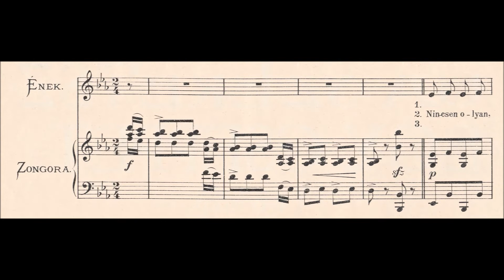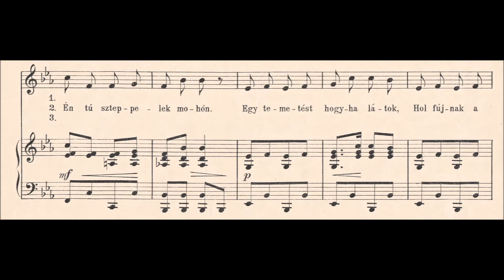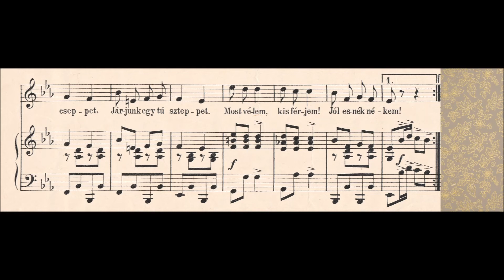1912, Weiner és Stromberg–Weiner István: Ha szeretsz egy cseppet... – Two-step kuplé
Ha szeretsz egy cseppet... – Two-step kuplé zongorára, 1912.
Zenéjét szerezte: Stromberg és Weiner István.
Szövegét írta: Weiner István (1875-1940).

Rózsavölgyi és Társa Zeneműkereskedése,
Budapest, 1912. R.T.A. 1088.

If you love me a little... – Two-step couplet for piano, 1912.
Composer: Stromberg and István Weiner
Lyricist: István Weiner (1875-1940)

Rózsavölgyi & Co. Music Publisher

Dalszöveg / Lyrics:

1.
Az az ujság mostanába',
Hogy a boszton le van járva.
Divatba jött a „two-step”
A táncok közt nincsen szebb.

Ezt a táncot úgy imádom
Van hozzá egy finom párom
Tudniillik a férjem
Úgy táncol mint egy isten,

Ha zenét hallok,
az első dolgom,
Hogy a férjemnek mondom:

Refr.:
Ha szeretsz egy cseppet,
Járjunk egy tú szteppet.
Most vélem, aranyos.
Hisz ez olyan divatos!

Most vélem, kis férjem!
Jól esnék nékem!

2.
Nincsen olyan ócska verkli,
Mely a talpam nem ingerli.
Hogyha szól egy grammofon,
Én tú szteppelek mohón.

Egy temetést hogyha látok,
Hol fújják a veteránok:
S gyászindulót zokognak,
A lábaim mozognak,

Ha zenét hallok,
jaj a férjemnek
Gyere gyorsan forgass meg!

3.
A mikor a bálnak vége,
És mi haza megyünk végre,
Puha pelyhes ágyacskám
Tárt karokkal vár reám.

Olyan izgató az álmom:
Folyton a two steppet járom.
És a vége mi lehet?
Felköltöm a férjemet:

Valamit kérek,
Szivikém, drágám.
Ne neheztelj kérlek rám!

Refr.: (2x)
Most vélem, aranyos.

Jól esnék nékem!